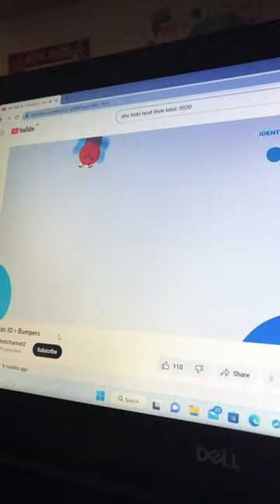ABC Kids Next Then Later Bluey Love Monster Odo